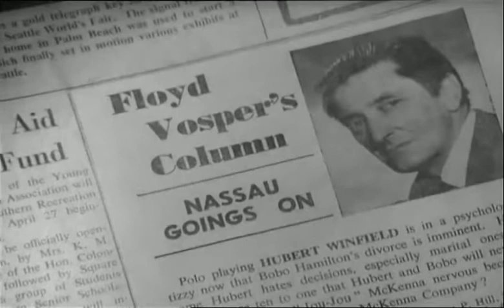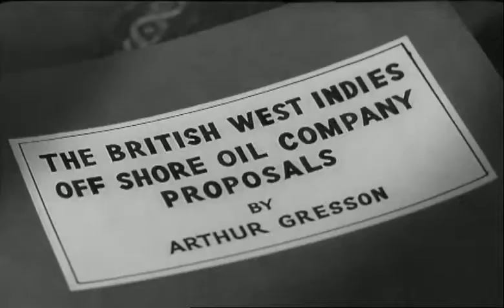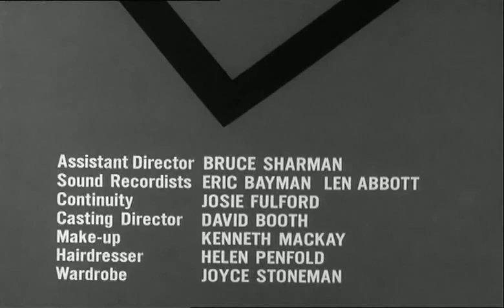Le Saint - Saison 1 Episode 7 La flèche de dieu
Au cours d'une soirée, à Nassau, le Saint se mêle à une foule d'invités hétéroclites et aide à résoudre le mystère de la mort d'un journaliste.

Avec :
Roger Moore         Simon Templar
Elspeth March       Lucy Wexall
Ronald Leigh-Hunt Herbert Wexall
Honor Blackman   Pauline Stone
Tony Wright          John Herrick
Anthony Dawson  Floyd Vosper
Anne Sharp           Janet Blaise
Gordon Tanner     Arthur Gresson
John Arnatt          Major Fanshire
John Carson        Astron
Alec Mango         Dr. Rahn
Thomas Baptiste Sergent de police
Pearl Prescod      Hôtel Maid
Hazel Futa            Maria